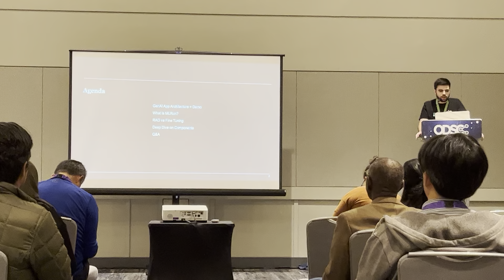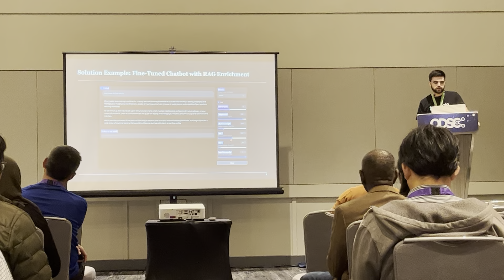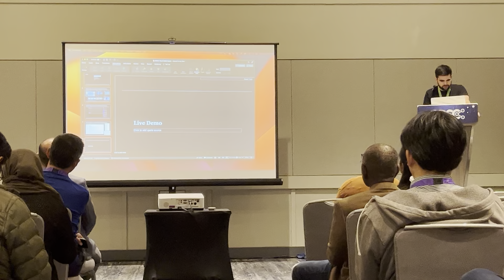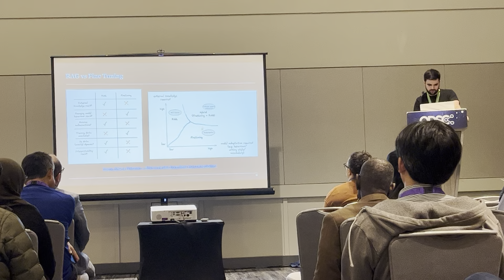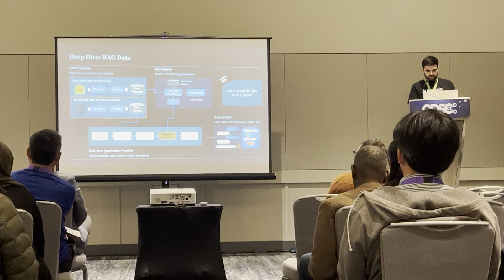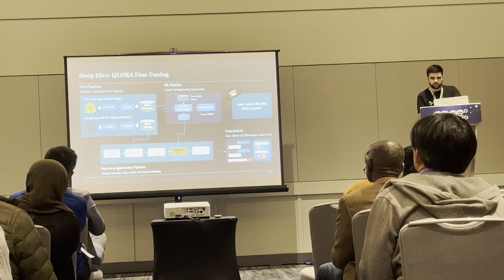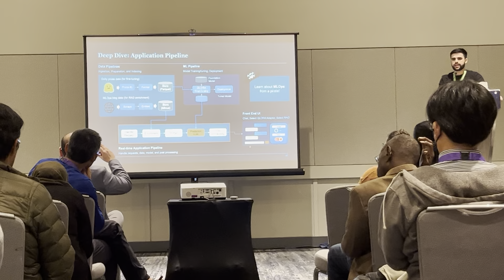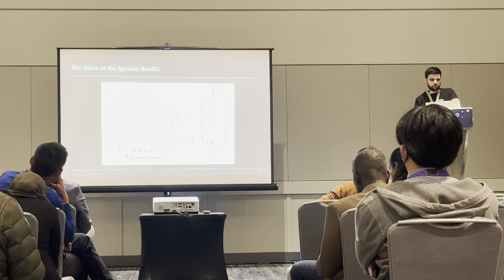ODSC West 2023: Building and Deploying a Gen AI App in 20 Minutes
Generative AI has captured the imagination of many, but building your own Gen AI application is no easy feat. In Nick's session, he demonstrates how you can fine-tune a Gen AI model, build a Gen AI application, and deploy it in 20 minutes. For this exercise, he used the following open-source tools:

a. MLRun – MLOps orchestration framework
b. Langchain – used for building LLM applications
c. Milvus – open-source vector store for indexing documents